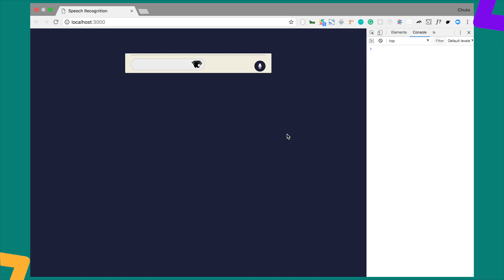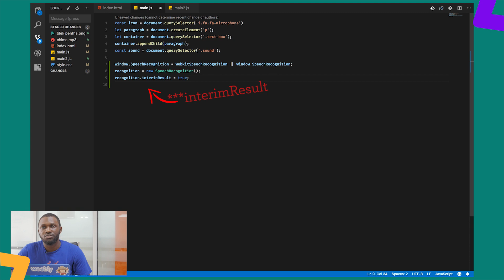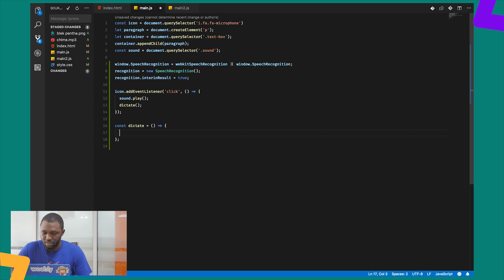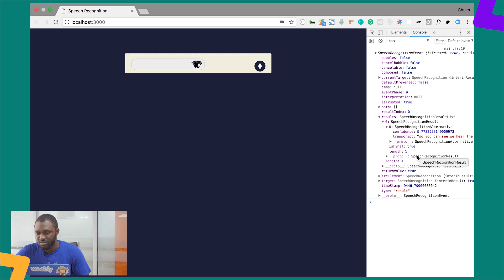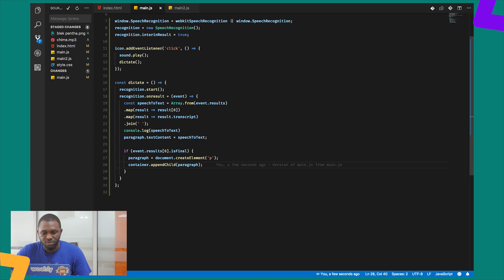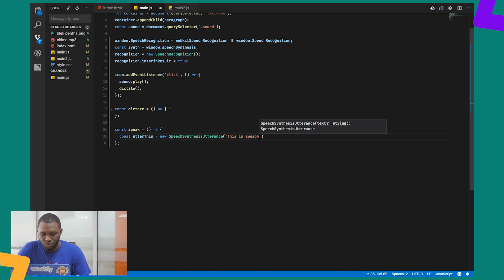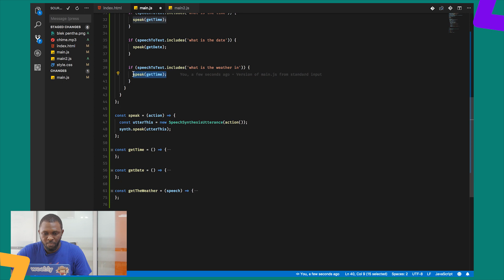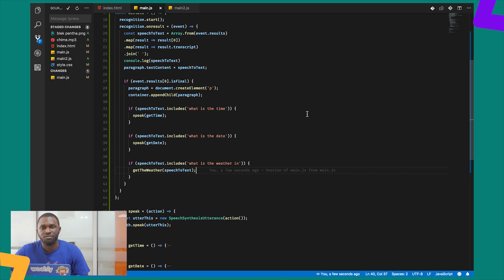Build a Speech Recognition App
Learn how to build your own speech recognition app in under 15 minutes. Want to build a career solving interesting problems?

You know about Siri, you know about Jarvis (if the Marvel Cinematic Universe is your thing). Maybe you've fantasized about building your very own speech recognition bot. This video teaches you how to do it!

Tutor: Chuks Opia, Software Engineer at Andela